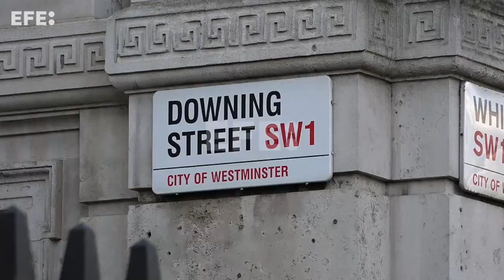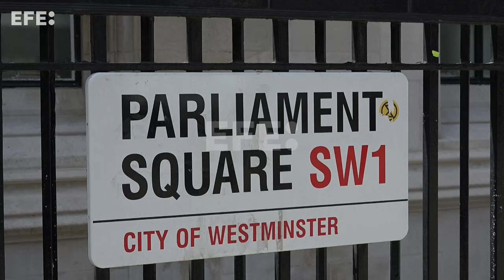Termina la votación para suceder a Johnson con Truss como favorita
Londres (Reino Unido), 2 sep (EFE).- La ministra de Exteriores británica, Liz Truss, es la favorita para suceder la próxima semana a Boris Johnson al frente del Gobierno del Reino Unido, después de que este viernes haya concluido la votación entre los afiliados al Partido Conservador para elegir a su nuevo líder.

INCLUYE IMÁGENES CEDIDAS POR INTERATIONAL POOL. SOLO PARA USO EDITORIAL.